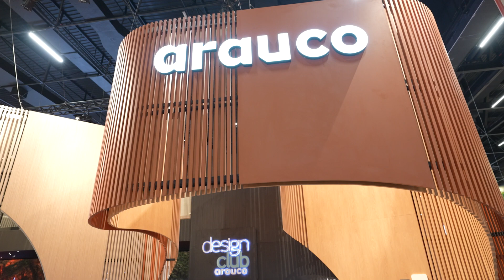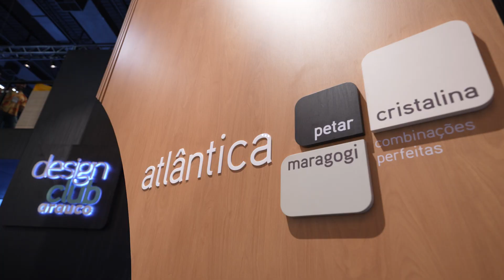Padrões madeirados: texturas e uso em projetos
Expo Revestir 2024
Veja o bate-papo da nossa especificadora Ana Marquett com o arquiteto Daniel Kroth sobre as texturas dos padrões madeirados e o uso em projetos.

Siga ARAUCO nas redes!